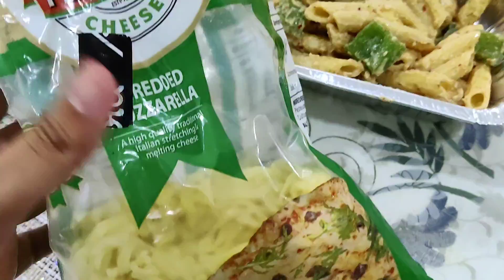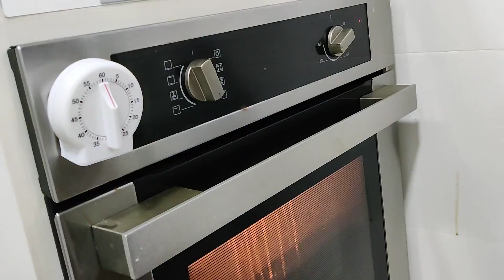এমেলিয়ার নতুন বেবি!!!😍😍 টমেটো রাইস, বেকড হোয়াইট সস পাস্তা রেসিপি🤤🤤